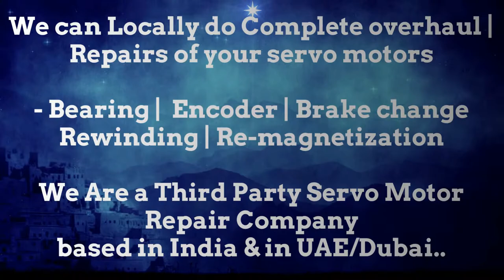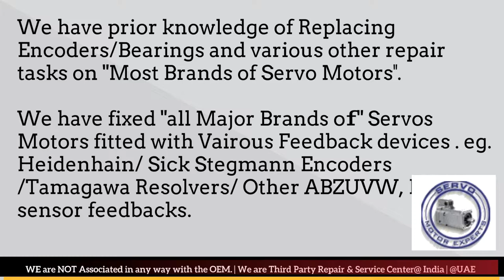DMG Deckel Maho Siemens Indramat Heidenhain Encoder Resolver Commutation encoder Alignment Adjust